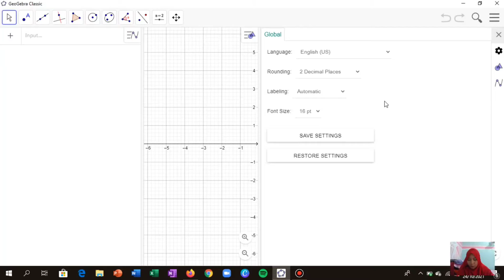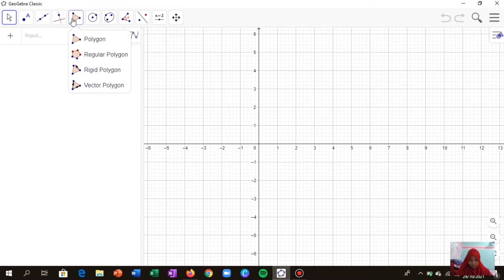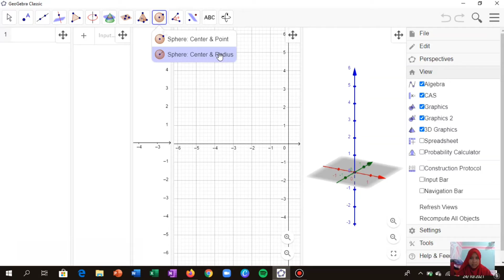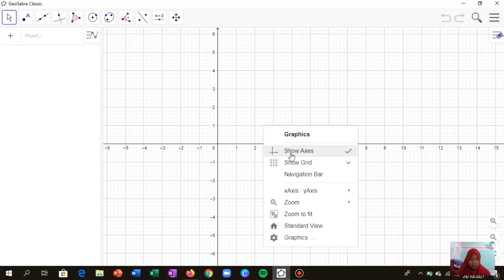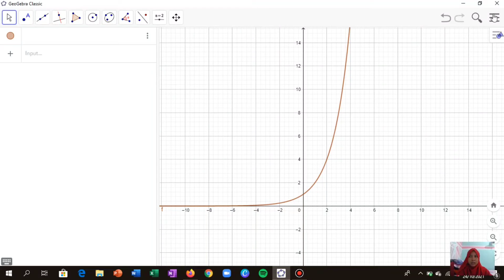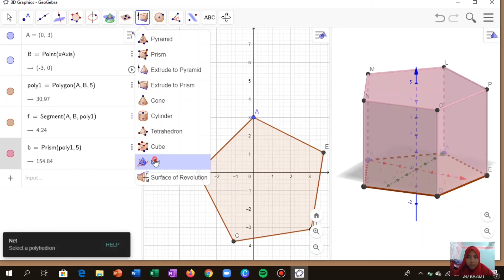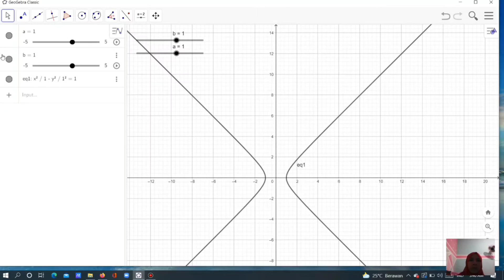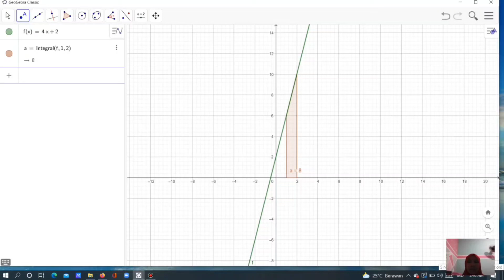BAB 6 PEMANFAATAN GEOGEBRA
Video ini diunggah untuk memenuhi tugas IT Base Learning Media dengan keterangan sebagai berikut :

Nama = Dhea Anisah Putri
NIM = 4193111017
Kelas = MESP19
Mata Kuliah = IT Base Learning Media
Bab = 6
Judul = Pemanfaatan Geogebra
Dosen Pengampu = Kairuddin S.Si., M.Pd